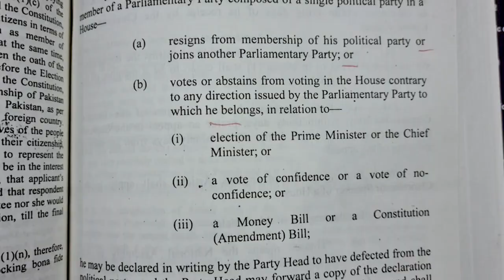Imran Khan Orders Agencies After Sindh House Horse Trading Over No Confidence Motion.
Imran Khan Winning With Countrywide Show of Power - Opposition's Overturn in Core Committee Meeting Underway..Imran Khan Shows Power Across Pakistan - All Set To Overturn Opposition's Plan in Core Committee Meeting